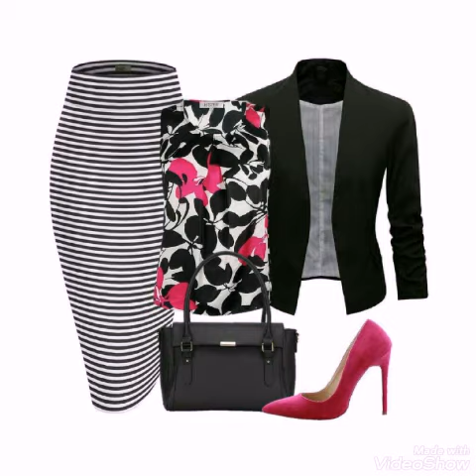Latest and unique designer dresses for women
we share with you latest collection all types of women's clothes,jewellery, shoes,dresses styles,embroidery,crochet work. you can find all types like pakistani, indian and all western fashion design,style is personality.
it's having the ability to look at things beyond fashion and the self_confidence to transform even the simplest thing into something special.